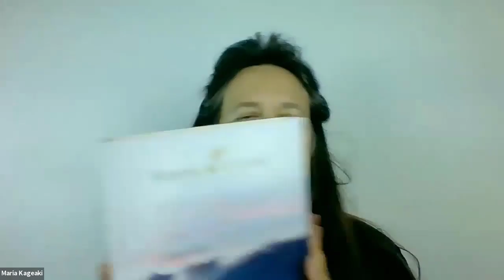Ätherische Öle für Körper, Geist und Seele - Altes Wissen - Neu entdeckt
Komm in unsere Öle-Gruppe für selbstbestimmte Gesundheit!
In unserem Öle-Team gibt es viele Anwenderinfo + Newsletter + Webinare für ein Natürliches Leben. Melde Dich gleich an!

- profitiere von einem Sofortrabatt von 24 % und
- erhalte Essenzen zur Aufrechterhaltung der Gesundheit
- in Abo-Bestellungen weitere 10 bis 25 % Vergünstigungen möglich
und erhalte exclusive bei Anmeldung in unserer Scent of Joy Gruppe:
- Erfahrungsaustausch auf Whatsapp oder Telegram
- Newsletter mit Anwendungsinformationen zu den Ölen
- Wöchentliche Zoominare zu bestimmten Themen
- Zugang zu monatlichen Whatsapp Gruppen mit Spezialthemen, wie Gelenksgesundheit, Zahngesundheit

Im Video sind 12 der beliebtesten Öle und Ölemischungen von mehr als 150 vorgestellt, es gibt noch viel zu entdecken ;)

Mit Registrierung und Kauf der Öle bei Young Living mit meiner ID 1287197
bist Du in der Ätherische Öle fürs Leben Gruppe auf Whatsapp oder Telegram dabei

Bei Bestellung direkt bei Young Living ohne Angabe einer Sponsor ID werdet Ihr immer einem jemanden zugeteilt der die Anwendung der Öle vermitteln sollte. Mit mit der ID  1287197 bist Du automatisch in meiner Ätherische Öle und Gesundheitsgruppe.

wenn Du ein einzelnes Öle möchtest und keine Anwenderinformationen oder Beratung möchtest
Bitte beachten beim Kauf im Einzelhandel erhältst Du keine Anwenderinformationen zu den Ölen

Oder melde Dich in unserer großen Gesundheits Gruppe an :)
und kaufe die Öle mit eigener Kundennummer 24 % günstiger .